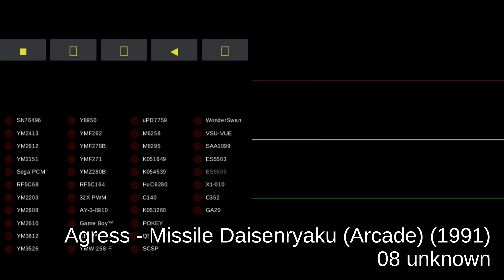Agress - Missile Daisenryaku (Arcade) - track 08 unknown